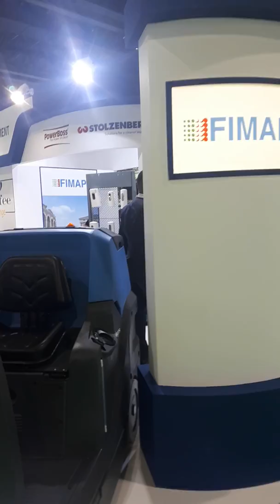Middle East Cleaning Technology Week (Albariq Equipment LLC .2018 )